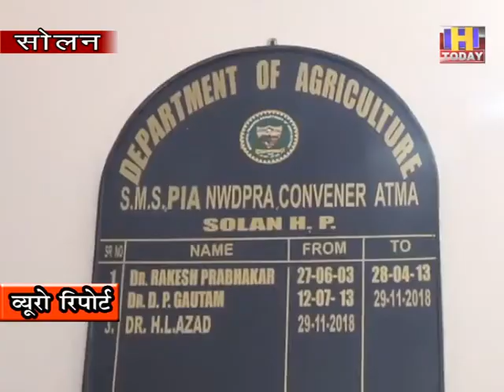01 DEC 6 किसानों की तकदीर बदलने का कृषि विभाग कर रहा हर सम्भव प्रयास : हीरा लाल आज़ाद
किसानों को सुदृढ़ करने के उद्देश्य से केंद्र सरकार और प्रदेश सरकार लगातार नई नई योजनाएं लेकर आ रही है । किसानों की आय को दोगुनी करने का हर संभव प्रयास किया जा रहा है | सीमित साधनों में किसानों की आय को दोगुना किस तरह से किया जा सके इस पर भी कृषि विभाग मंथन कर रहा है और किसानों को जहां एक और उन्नत बीज दिए जा रहे हैं वही उन्हें कृषि की आधुनिक तकनीक से भी जोड़ा जा रहा है